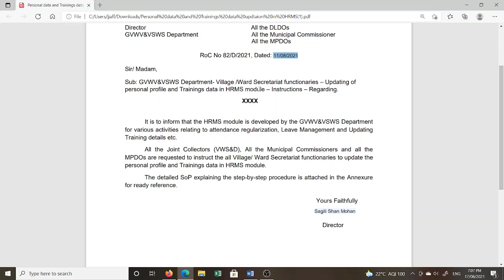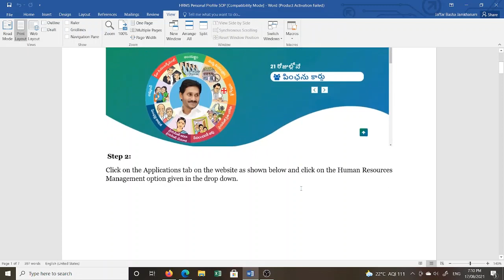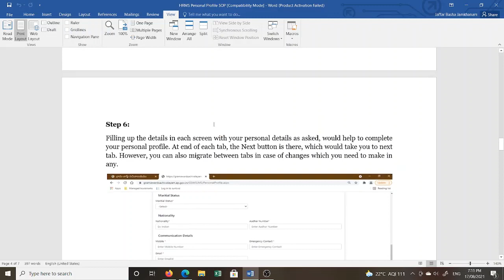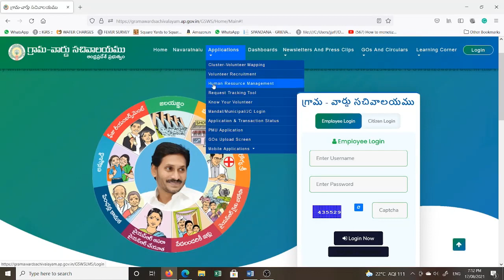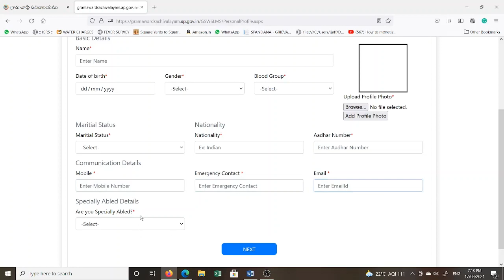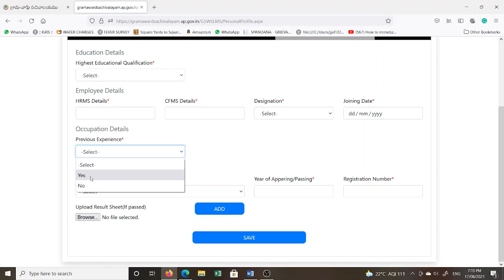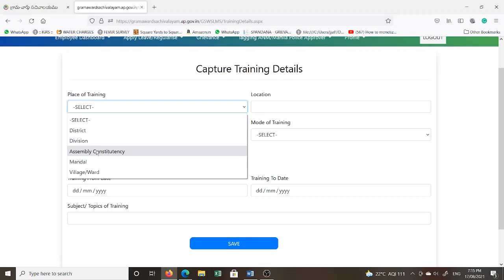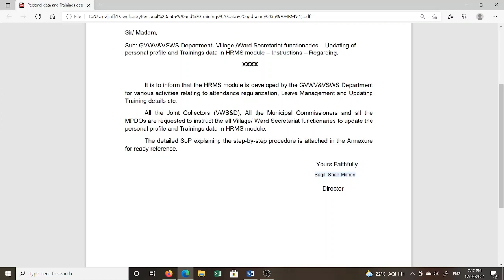GSWS EMPLOYEES HRMS MODULE PROFILE & TRAINING UPDATION PROCESS STEP BY STEP.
In this video detailed step by step procedure has been explained in regards to the HRMS Module profile and training details updation circular by GSWS Dept.

Please find the below link to download the circular and SOP procedure details for further reference.

PROFILE UPDATION